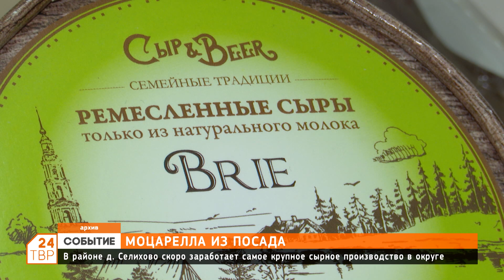Самое крупное сырное производство скоро заработает в Сергиево-Посадском округе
Предприятие находится в районе деревни Селихово. Оборудование для новой сыроварни уже завезено, сейчас идет реконструкция коровника.